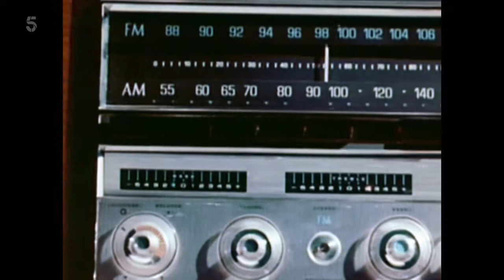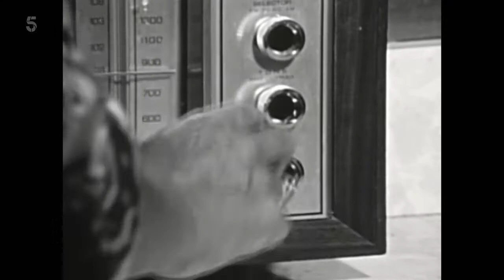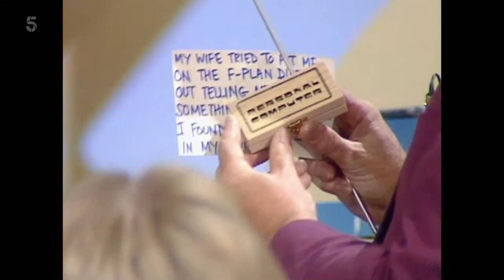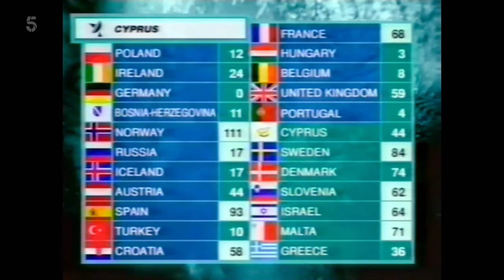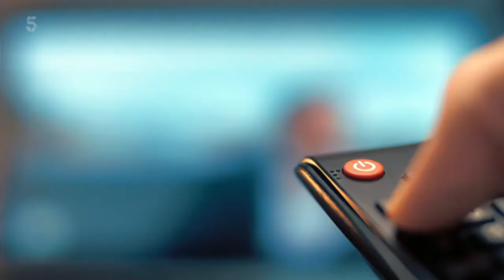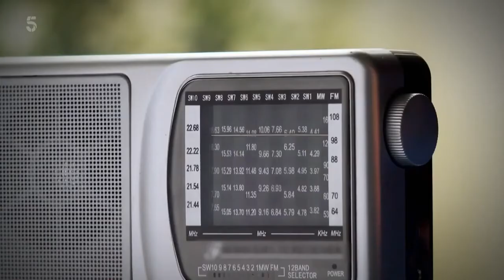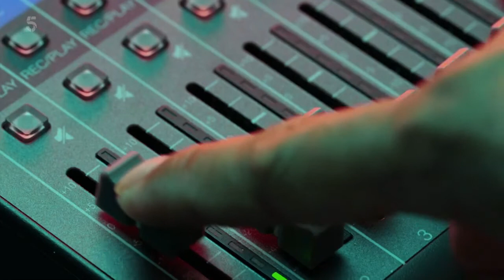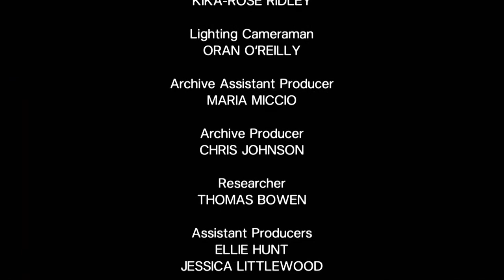Wogan: Now You're Talking 2021 Documentary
A celebration of the life and work of much-missed broadcasting legend. With the help of old friends, colleagues and fellow broadcasters, cameras chart Terry Wogan's rise from Dublin bank clerk to national treasure. There's also a look at his most memorable moments, taking in the likes of Eurovision, Blankety Blank, Wogan and Children in Need - and not forgetting his first love, radio.